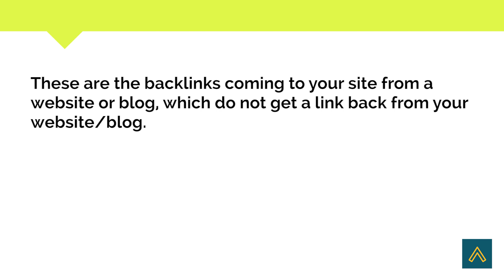OWBL Full Form | SEO | Website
Short Informative video on OWBL. We hope that you find our video useful.